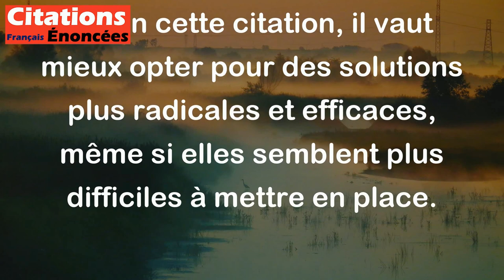Les moyens termes sont toujours des moyens ternes. - Frédéric Dard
Cette citation signifie que les solutions intermédiaires ou de compromis ne sont pas toujours les meilleures, et qu'elles peuvent parfois être ennuyeuses ou peu efficaces. Selon cette citation, il vaut mieux opter pour des solutions plus radicales et efficaces, même si elles semblent plus difficiles à mettre en place.